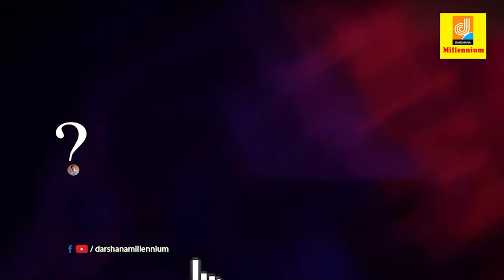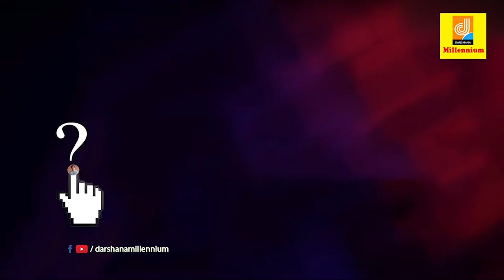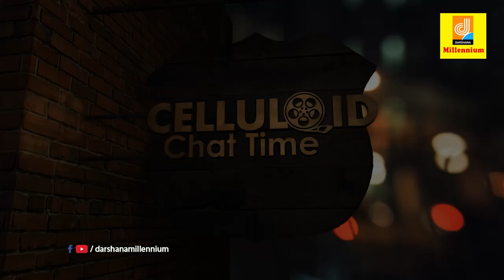Celluloid Chat Time | Episode 3 | Director Jayaraj | Darshana Millennium Channel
Watch Celluloid Chat Time | Episode 3 | Director Jayaraj | Darshana Millennium Channel
Celluloid Chat Time is an Interview Programme with famous movie artists , singers which are popular in malayalam movie industry.Jayarajan Rajasekharan Nair, professionally credited as Jayaraj, is an Indian filmmaker, who predominantly works in Malayalam film industry. He is the founder of the Birds Club International and is actively involved in philanthropic work